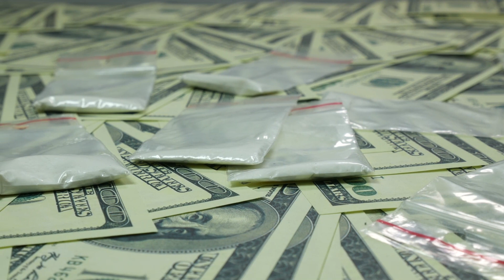𝗧𝗵𝗲 𝗕𝗶𝗴𝗴𝗲𝘀𝘁 𝗠𝗮𝗿𝗶𝗷𝘂𝗮𝗻𝗮 𝗕𝘂𝘀𝘁𝘀 𝗜𝗻 𝗨.𝗦 𝗛𝗶𝘀𝘁𝗼𝗿𝘆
From the underworld to Wall Street, if there is one thing we have learned, it's that drug trafficking pays and pays big. It is one of the most lucrative illegal money-making ways that the wealthiest drug dealers can attest to. Kingpins make billions when their illegal drugs hit the street; however, the authorities try their best to prevent this from happening. The biggest drug/marijuana busts in the history of the U.S. seized billions of dollars worth of narcotics.

The videos, content, sounds, and other information provided on our YouTube channel ‘Cannabis Smoke TV’ are for informational and entertainment purposes only and must not be taken as an alternative to any advice by a physician, doctor, medical professional, psychologist, psychiatrist, or any other specialist related to the medical field. Cannabis Smoke TV does not promote, condone or advocate licit or illicit drug use. We cannot be held responsible for comments, video links, and content on our YouTube channel to which the links are posted which promote, condone, or advocate licit or illicit drug use or illegal activities.

The content and videos on our channel have not been evaluated by any regulatory authority.  Do not use the videos and content on this channel for diagnosing or treating a mental, psychological, or other health problem or disease. Do not discontinue or stop professional medical or healthcare provider advice or treatment on account of this channel. Cannabis use is prohibited under the age of 21-year. In many countries and in some cases, the age of cannabis use is 18. In any case, if you are under 21 you should not be smoking or using cannabis in any way. Cannabis Smoke TV does not promote underage cannabis use.

In no event, Cannabis Smoke TV, its team, staff, affiliates, content creator, or anyone associated with us will be liable to you or anyone for any direct, indirect, consequential, exemplary, physical, psychological incidental or punitive damages, including lost profits. By viewing our channel and watching or listening to our videos you as a viewer, listener, subscriber or a user of our Cannabis Smoke TV do hereby indemnify the owners, affiliates, platform providers, content creators and the team of this channel against any claims which may arise from whatever nature, whether arising from our negligence or otherwise. This disclaimer is prominently displayed throughout our channel, descriptions or videos and is valid and automatically considered accepted by you.